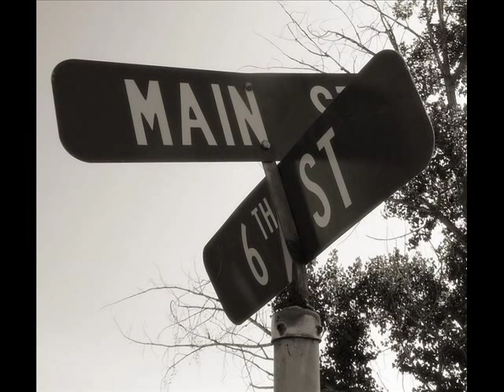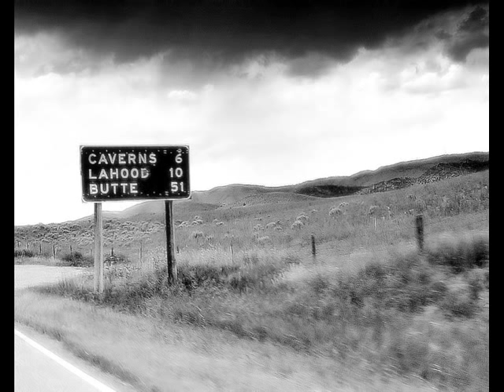Doug Lang : The Road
This is a song I wrote about a particular journey, coming to terms with loss and longing, learning to be still while moving forward. The performance is from a 2004 show in Austin, Texas, where I was joined by Jonmark Stone (lead guitar), Marie Rhines (violin), and Laura Newbury (vocals). Laura doesn't sing on this track, though she is in a couple of the photos. The photographs are mainly my own and those of a few friends, with a handful borrowed from free photo sites. I hope you enjoy the song and slideshow.